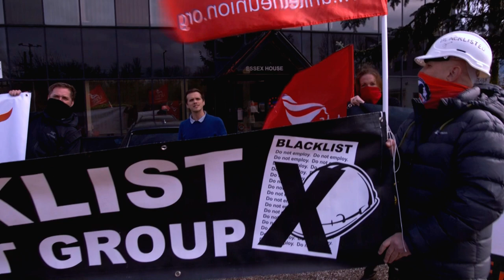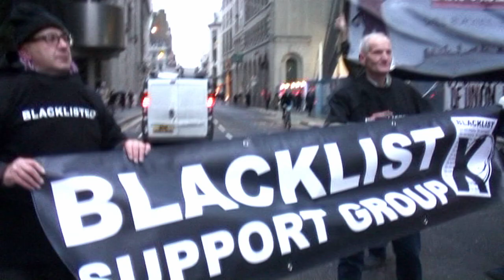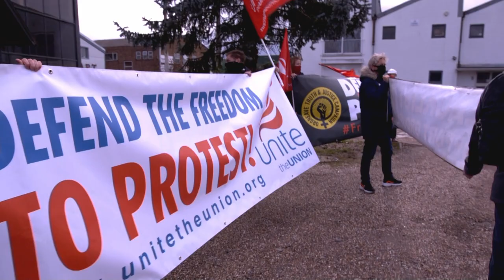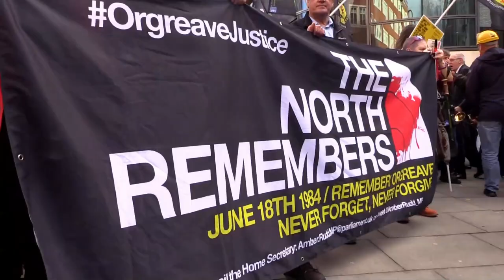Kill The Bill: UNITE protest at Priti Patel's constituency office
Members of the Orgreave Truth & Justice Campaign, the Blacklist Support Group and UNITE organisers pay a visit to Priti Patel's constituency office in Witham, Essex, to show their disgust and contempt for the new policing bill.

The bill will make protests and basic trade unionism much more difficult, but with protests already erupting all over the country, the Tories are going to have a hard time getting this law through - or even enforcing it.

Priti Patel: put this bill in the dustbin where it belongs - or you may come to regret it.